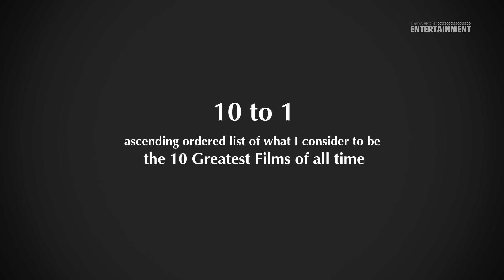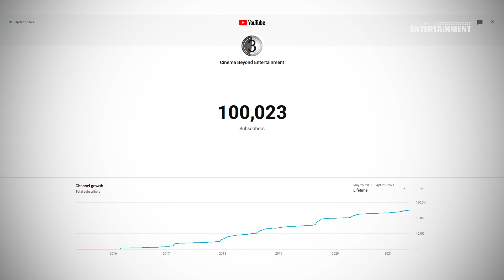50 Greatest Films of All Time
So to celebrate 100K Subscribers, here’s a small video of the 50 Greatest Films I have ever seen.

These are different from my favourite 50 films. What differentiates both lists is that my favourite movies are solely based on my taste and how much I like to re-watch them; the greatest ones I believe, hold greater cinematic value when gauged against the historical development of the medium. These films are the ones that have the highest cinematic quality in terms of their medium specificity, narrative and cinematic innovation and relevance along with historical and cultural legacy. There are a lot of films in common with my favourite list. It also contains movies that I acknowledge are among the greatest, but I don’t necessarily enjoy them. It’s like you know how particular food has excellent nutritional value, but you still don’t like eating it.

Of course, I haven’t seen every single film ever made. These 50 are from all the movies I have seen so far. You will find films common to many such lists, along with some bold additions. From 50 to 11, films are arranged based on their release year. From 10 to 1 is an ordered list I consider to be the greatest 10.